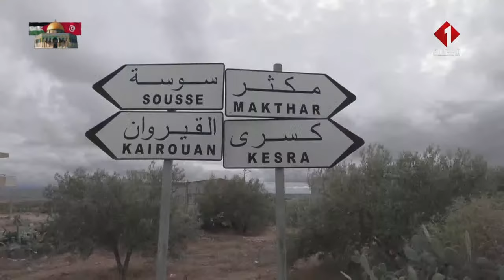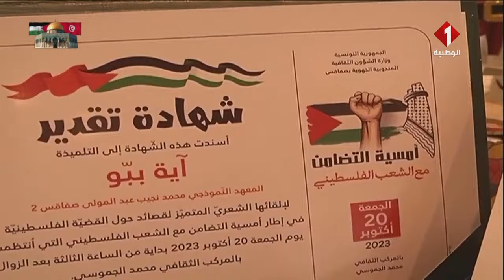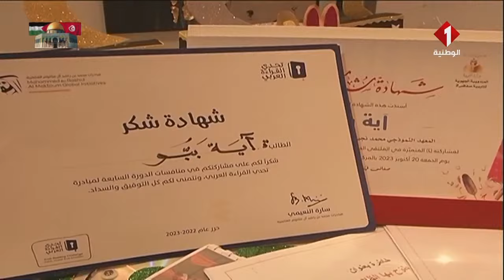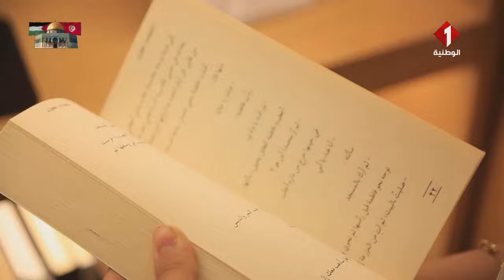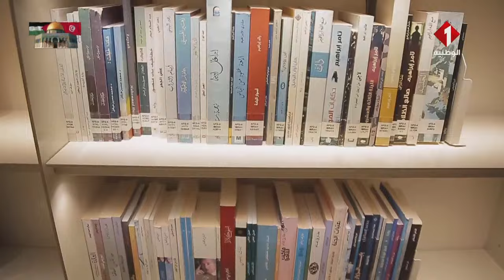برنامج : ألوان ثقافية ليوم 02 - 11 - 2024